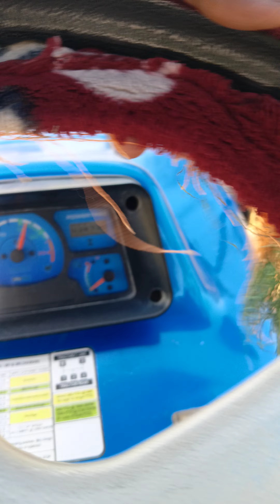caltivetar का badshah